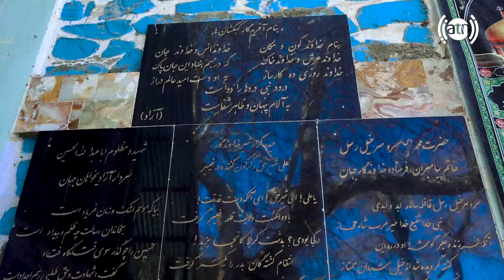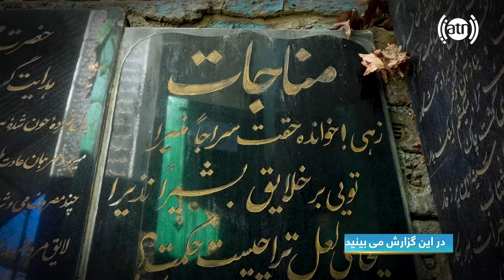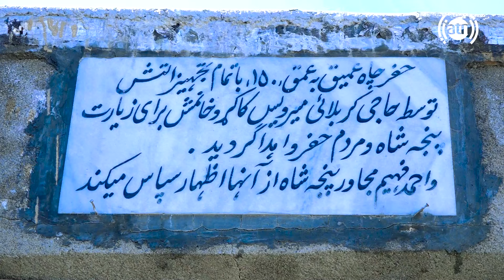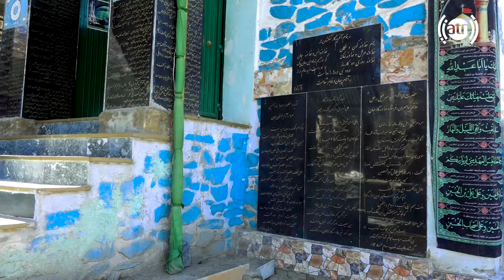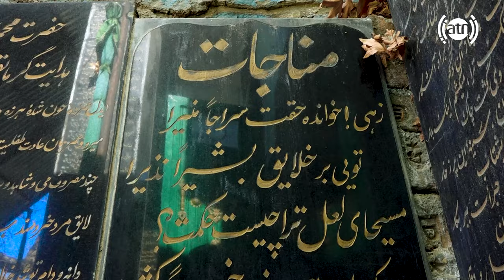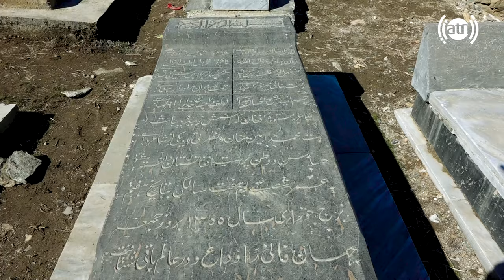Panja Shah Shrine in Hafiz Amiri report / زیارت پنجه شاه در گزارش حفیظ امیری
Panja Shah Shrine in Hafiz Amiri report
زیارت پنجه شاه در گزارش حفیظ امیری